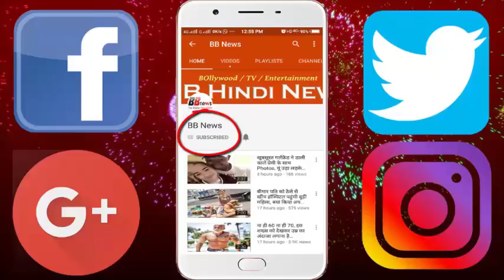गन्ने का रस पिने वाले हो जाये सावधान, भूलकर भी ये लोग न पीये गन्ने का रस...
It is only fun to enjoy fresh cold juice of sugarcane during the summer season. Sugarcane juice does not only save you from the heat but also keeps away from many diseases. Drinking it gives you plenty of energy. It also protects you from dehydration.

It contains essential nutrients such as calcium, potassium, iron, magnesium and phosphorus in abundance. Bones are strengthened by these and teeth problems are also less. Although sugar cane juice very quickly destroys harmful bacteria. Therefore some people should avoid drinking. People who have this disease. Know which people can drink sugarcane juice is dangerous

Sugarcane juice can be harmful if your weight is high. There are a lot of calories and carbohydrates in it. This can lead to obesity. If you have sugar or blood sugar, then avoiding sugarcane juice. Problems with blood infection can increase.

If you have breathing problems, phlegm and cold, then you should not drink sugarcane juice because it can increase your phlegm and you may have more trouble breathing.

If your stomach is bad then you should absorb sugarcane juice. Yes, because drinking it can cause you diarrhea. Anyone who has acidity problems should not drink the sugarcane juice completely. Apart from this, if you are taking antipsid medicines, you should absorb sugarcane juice.

BB NEWS!!